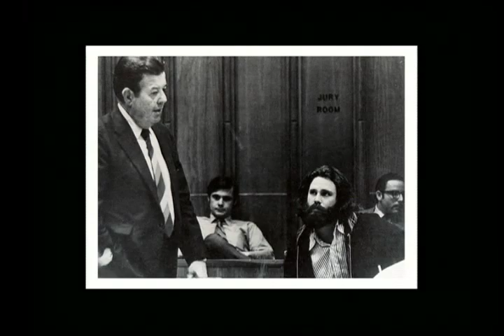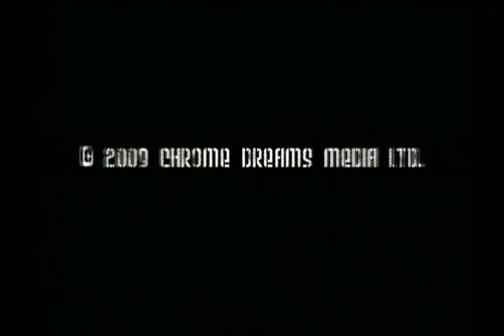Jim Morrison & The Lizard Queen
Jim Morrison's widow, Patricia Kennealy-Morrison  reveals much previously unknown about her relationship with Jim.